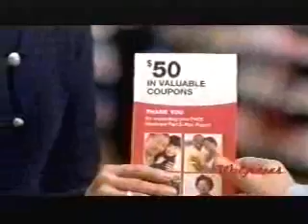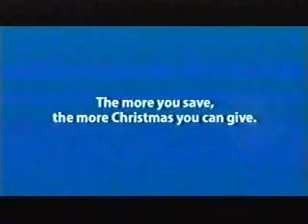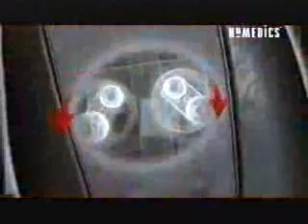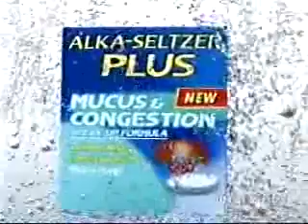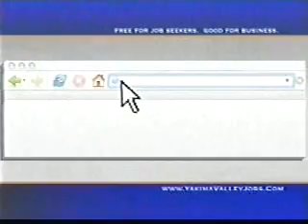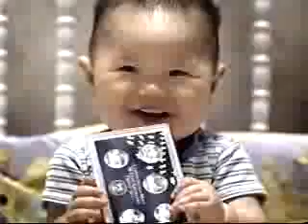Hallmark Channel commercials, 12/15/2007 part 1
Aired during 'Love's Unfolding Dream.'

- Love's Unfolding Dream bumper
- Norwegian Cruise Line (Freestyle Cruising)
- Walgreens
- Pizza Hut (Double Deep Pizza)
- AT&T
- Jif (Work of Art)
- Wal*Mart (High School Musical 2 - Holidays)
- Applebee's
- WWE: Armageddon/Charter
- Allure Laser & Skin Restoration
- The Note promo
- A Grandpa for Christmas promo
- Wal*Mart (Garmin GPS - Holidays)
- Pam
- Homedics Shiatsu Massage System
- Ritz Crackers (with Rachael Ray)
- Mattel (Sesame Street)
- McCormick
- Alka-Seltzer Plus
- YakimaValleyJobs.com
- Yakima Watermill (with the Penguin - you know what I mean if you live in Yakima)
- Charlie & Me promo
- Nestle Coffee-Mate
- US Mint Proof Sets 800-USA-MINT
- The UPS Store (Don't You Worry 'Bout a Thing)
- JCPenney (The Perfect Gift)
- Hallmark Channel promo (10 Days Until Christmas)
- Subaru (Year-End Event)
- 7th Heaven promo